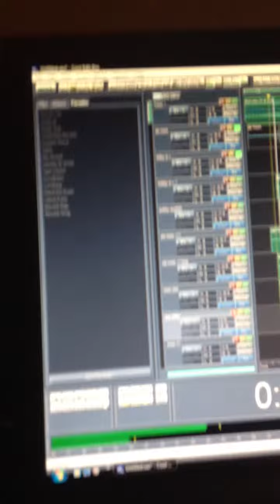Dirty Money Still Green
Bobby BLVD records verse in West Hyattsville,MD